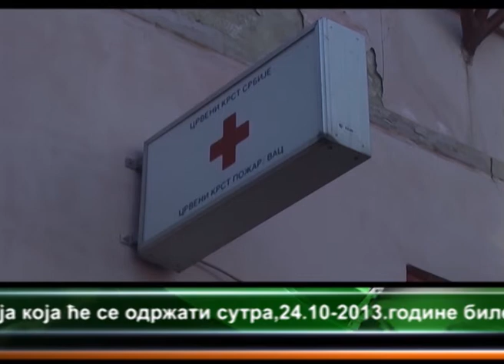CRVENI KRST POŽAREVAC - NAJAVA AKCIJE DOBROVOLJNOG DAVANJA KRVI 23.10.2013.